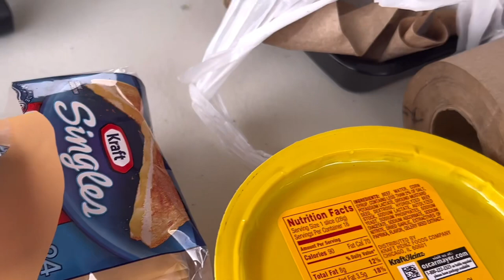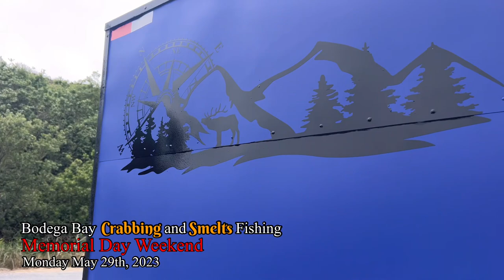Bodega Bay Crabbing and Smelts Fishing on Memorial Day Weekend Part #2(End)